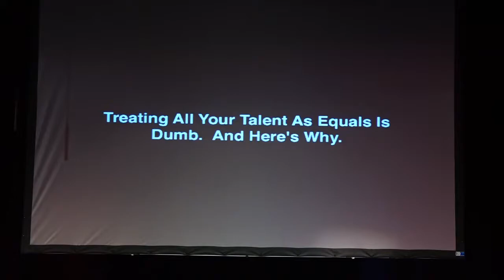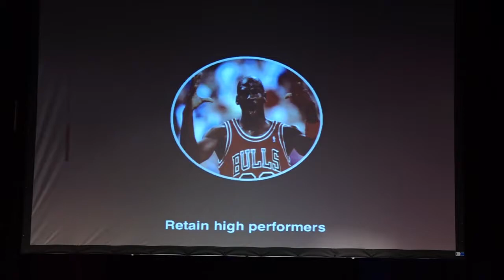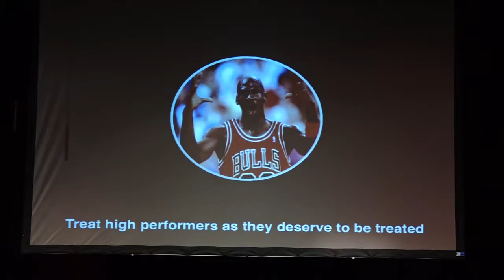William Tincup at Cayman Islands DisruptHR 2016